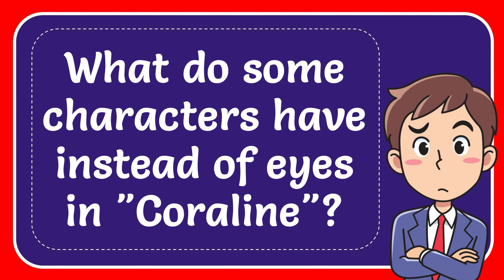What do some characters have instead of eyes in "Coraline"?